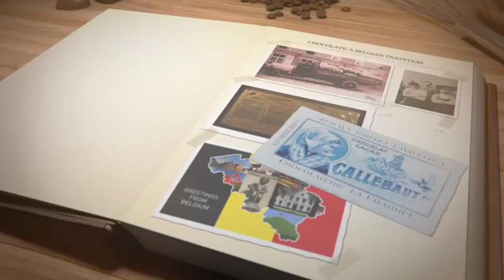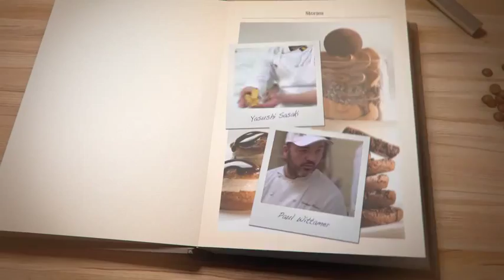Callebaut Brand Movie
Video de presentación de la marca de chocolate belga más importante del mundo: CALLEBAUT